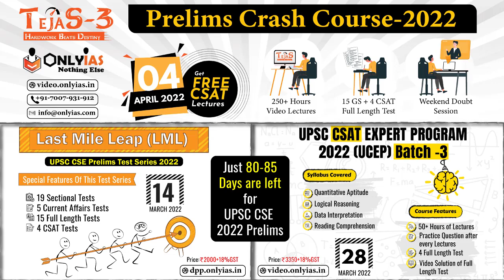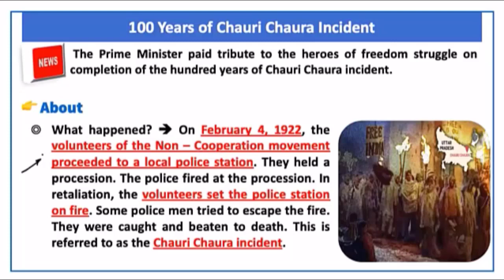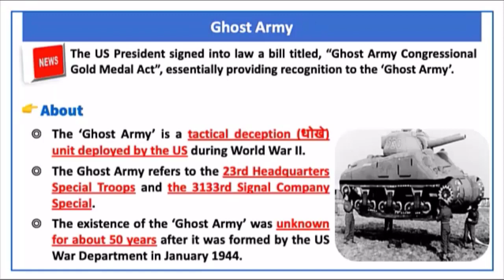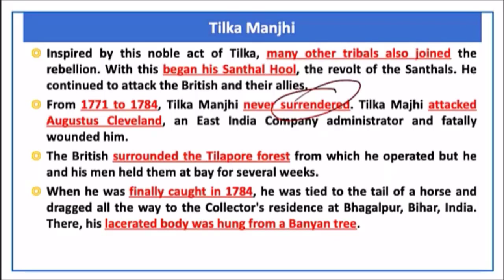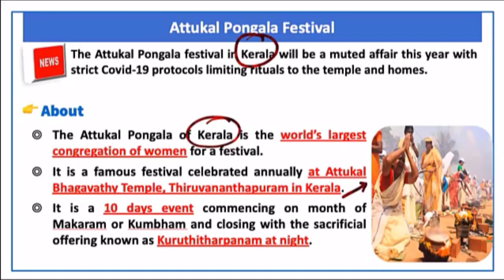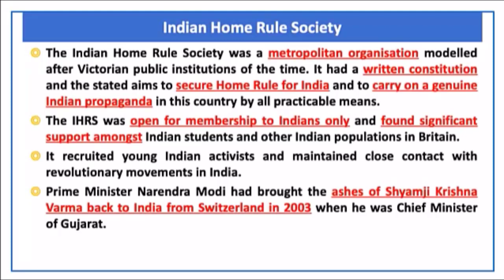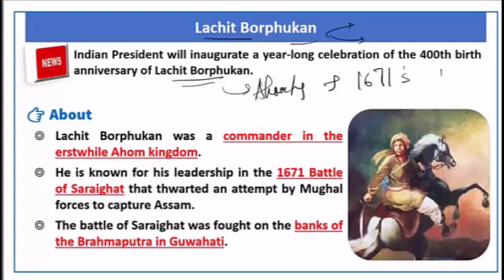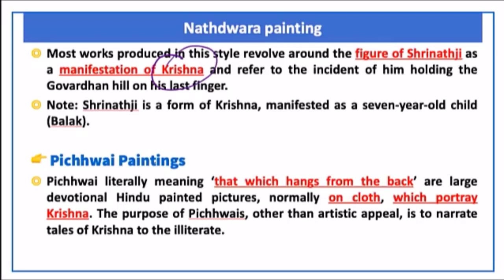Art & Culture Current Affairs Revision for Prelims 2022 | Lecture 6 | February 2022 | OnlyIAS